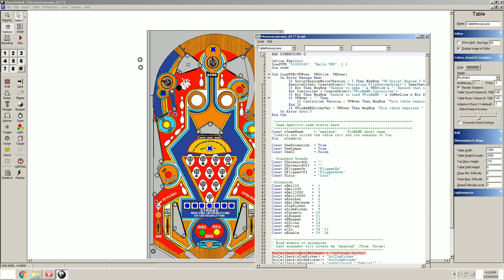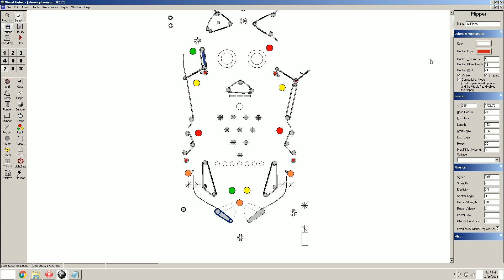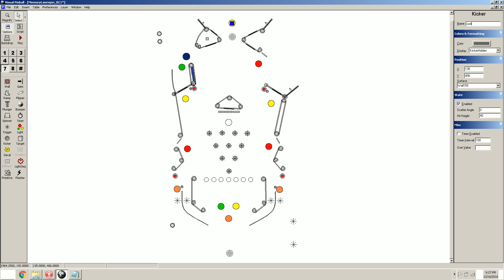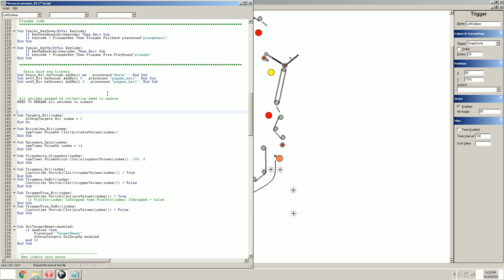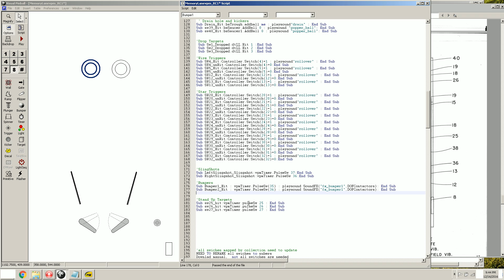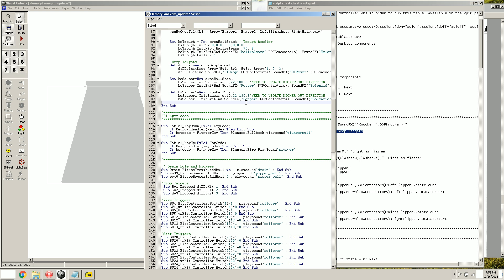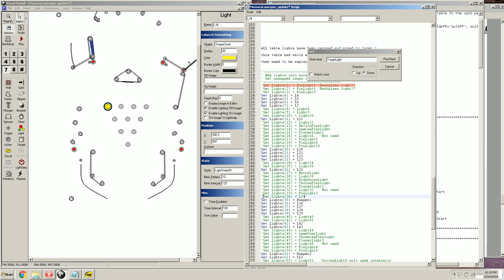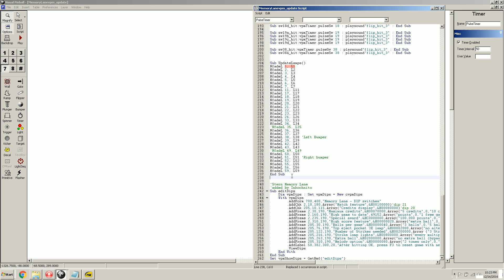Visual Pinball Code rebuild part 1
Video of me striping a VP9 table rebulding the code and getting it ready for  a VPX rebuild